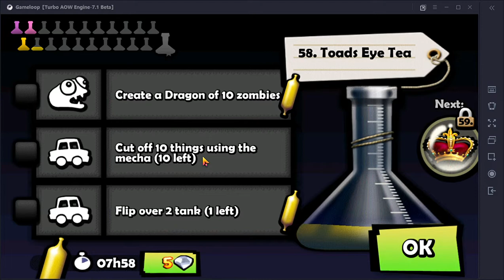Zombie Tsunami Quest : Cut off 10 things using the mecha